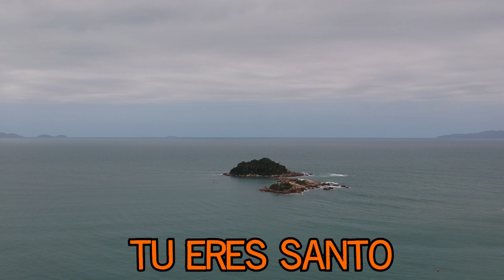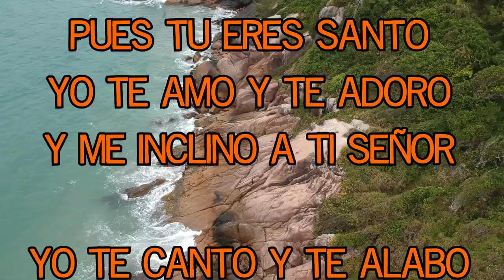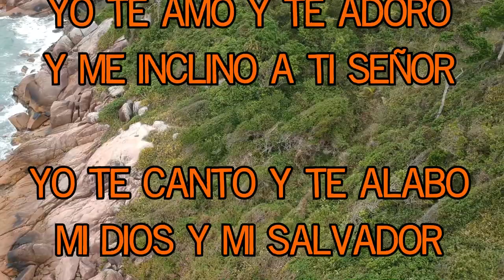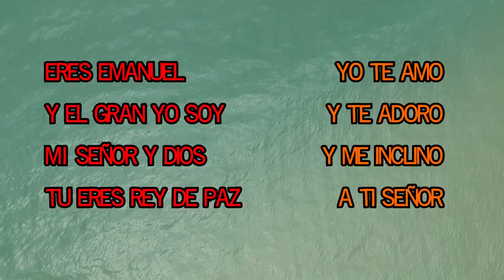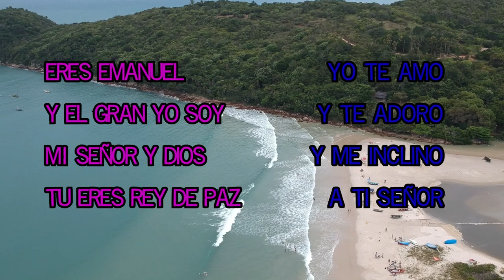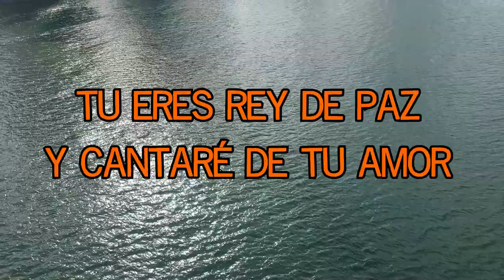Principe de Paz (2018)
Esta grabación la hicimos exactamente hace 2 años con algunos compañeros de la promo 2018 del IAB.
Para el video usé tomas del drone de nuestro viaje de egresados.

Después de grabar todo me colgué y recién después de dos años lo edité.

Participantes:

Instrumentos:
Boris Hage y Lautaro Garay

Voces:
Perla Gomez, Karen Rodriguez, Abiel Bría, Serena Dominguez
Alan Geisse, Elias Cisneros, Lautaro Garay y Boris Hage

Tomas del drone:
Ezequiel Barriga

Grabación de audio:
Diego Aravena

Edición:
Boris Hage